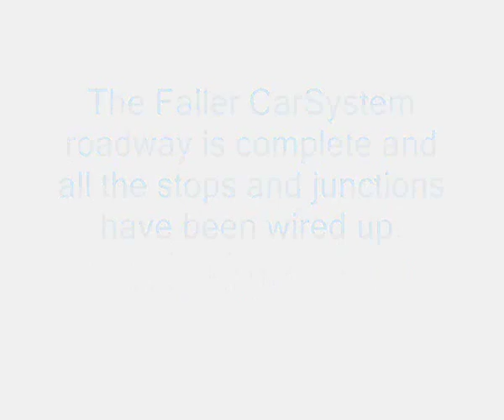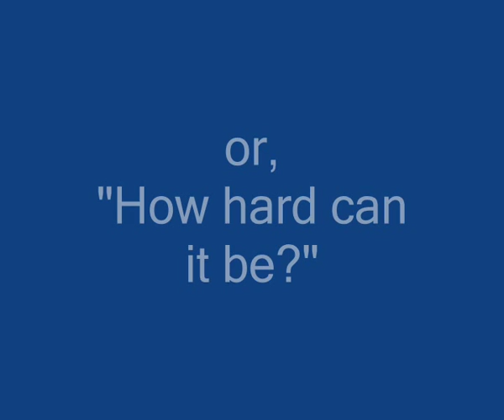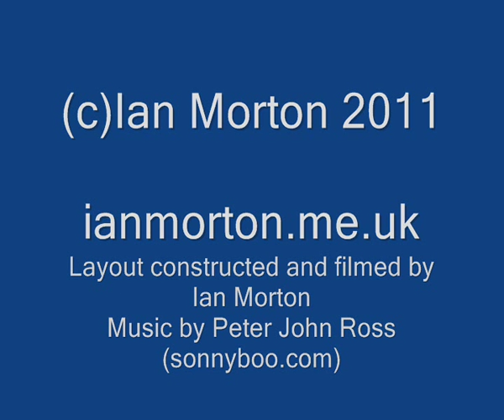N Gauge Layout Commission - Video 4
Attention now turns to the Faller CarSystem. This verges on magic as N scale road vehicles navigate around what will be the layout's streets.